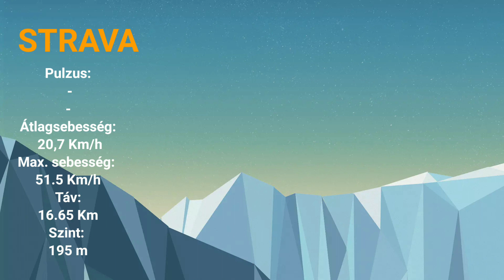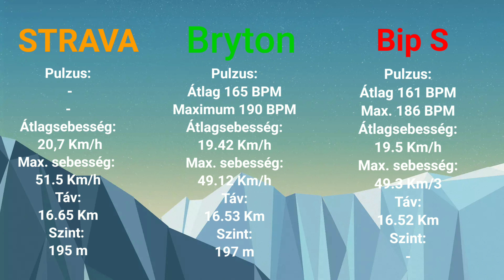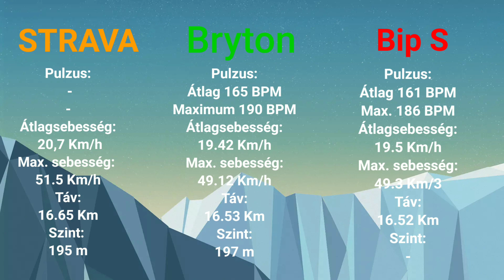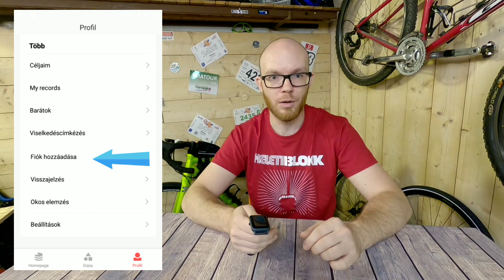AMAZFIT BIP S -Egyszerű mint az ék, és teszi a dolgát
Ebben a videóban elmondom, hogy én milyen szempontok alapján választottam a Xiaomi/Amazfit Bip S órát. És egy összehasonlító teszt keretében megnézem hogy a Strava-hoz és a Bryton Rider 450-hez képest hogyan teljesít.